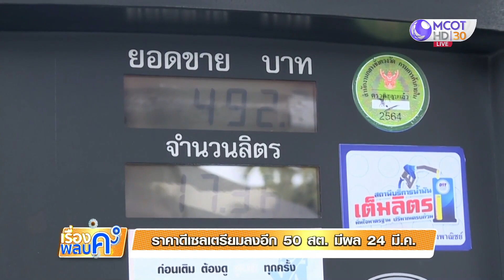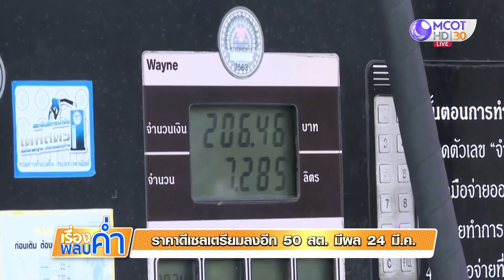ข่าวดี! กบน. มีมติปรับลดราคาดีเซล รอบที่ 3 อีก 50 สตางค์/ลิตร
คณะกรรมการบริหารกองทุนน้ำมันเชื้อเพลิง (กบน. ) มีมติปรับลดราคาดีเซล รอบที่ 3 อีก 50 สตางค์ต่อลิตร เหลือ 33.50 บาท/ลิตร มีผลลดราคาหน้าปั๊ม 24 มี.ค. นี้ เพื่อช่วยเหลือค่าครองชีพประชาชน แม้ล่าสุดกองทุนน้ำมันยังติดลบ แต่ลดลงต่ำกว่า 1 แสนล้านบาท

อธิบดีกรมการค้าภายในเชื่อมโยงการจำหน่าย กระจายไข่ไก่ผ่านช่องสถานีจำหน่ายน้ำมันเชื้อเพลิงรายใหญ่ พีที พีทีที สเตชั่น และบางจาก เพื่อช่วยเหลือเกษตรกรผู้เลี้ยง เพียงเติมน้ำมัน 300 บาทจะได้ไข่ไก่ 1 กล่อง 4 ฟองฟรี ตั้งแต่วันนี้ถึง 19 มี.ค.